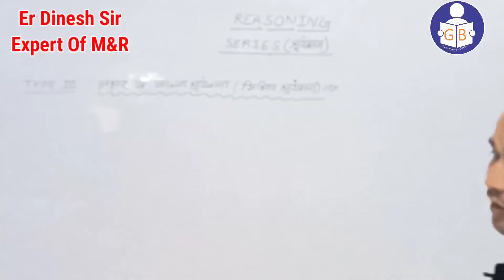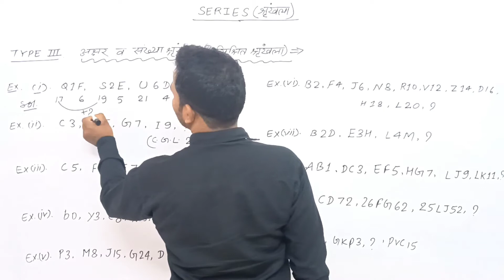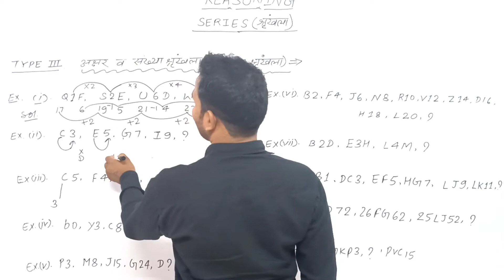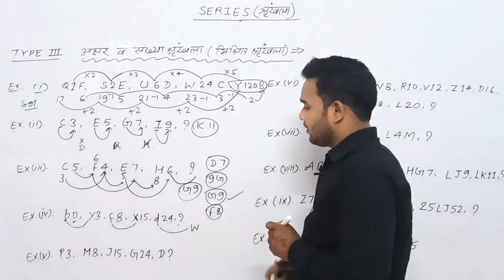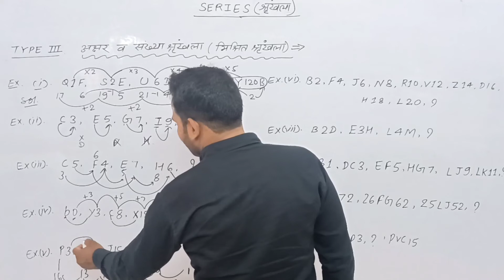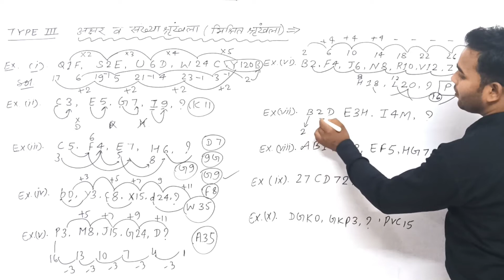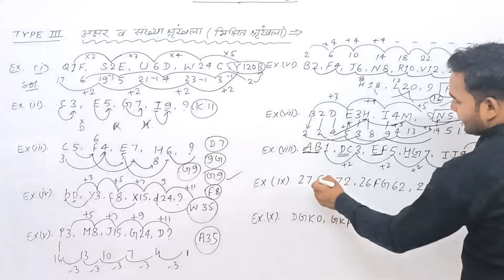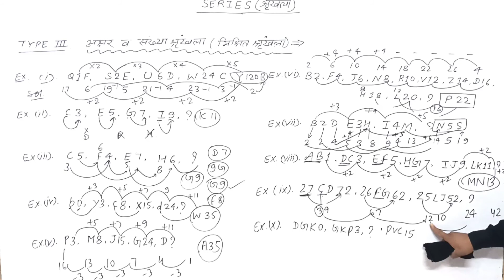L-03।REASONING।SERIES(श्रृंखला)। मिश्रित श्रृंखला(Mixed Series) By Er दिनेश सर ।CONCEPT&TRICKS।